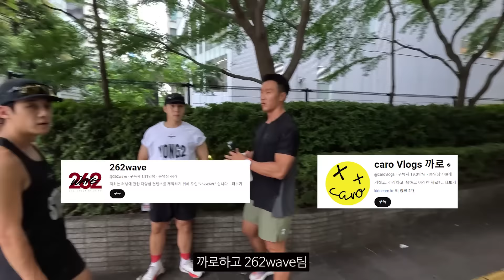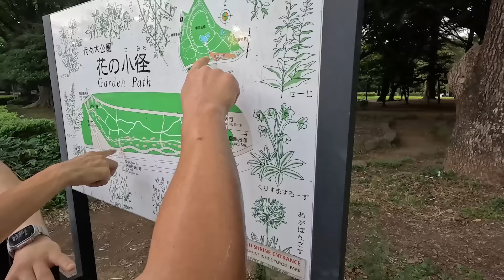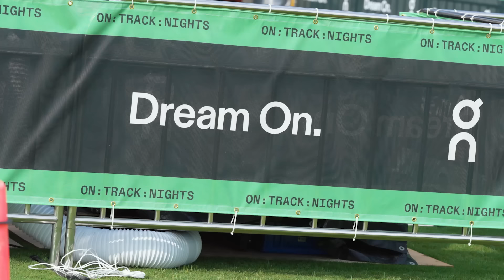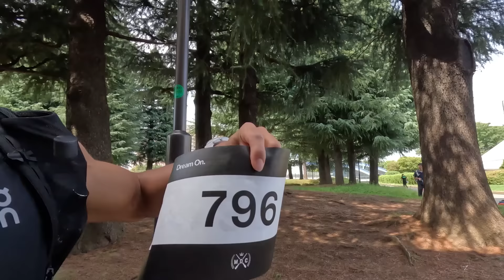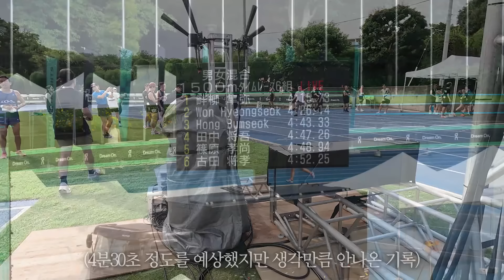일본 트랙 레이스 뛰고 왔습니다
홍범석이 군인 시절부터 마셔온 프로틴!
이태리 명품 스포츠 브랜드 아웃오브 고글
유산소 끝판왕! MATRIX S-DRIVE 링크